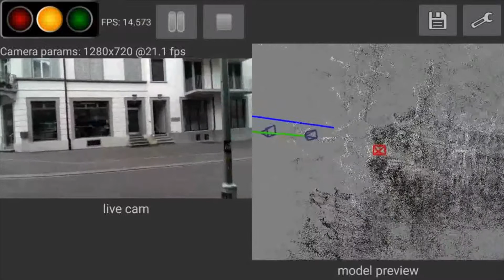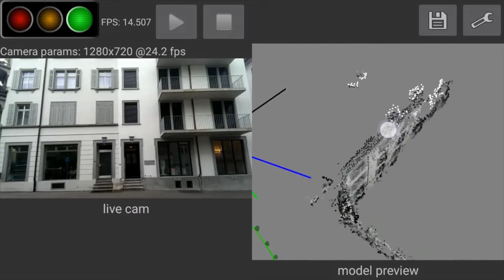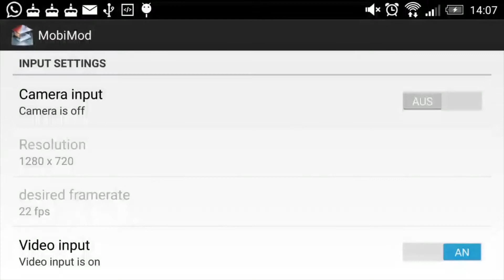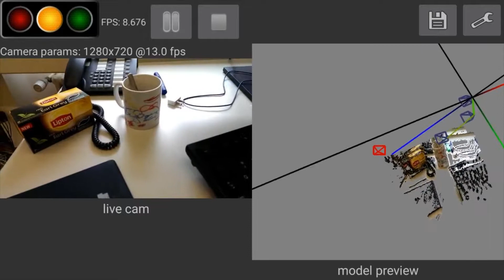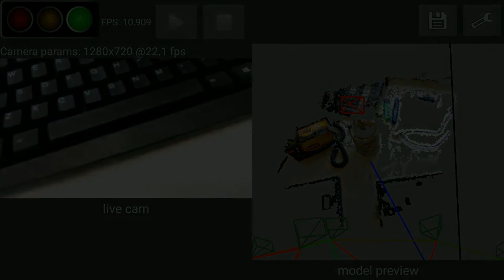Mobile Phone and Cloud – a Dream Team for 3D Reconstruction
Alex Locher, Michal Perdoch, Hayko Riemenschneider, Luc Van Gool
WACV 2016

Recently, Structure-from-Motion pipelines (SfM) for the 3D reconstruction of scenes from images were pushed from desktop  computers  onto  mobile  devices,  like  phones  or tablets. However, mobile devices offer much more than just necessary computational power. A combination of handheld device  with  camera,  display  and  full  connectivity  entails possibilities  for  an  on-line  3D  reconstruction  that  would have been difficult to implement otherwise. We illustrate few advantages of this combination of a myriad of new pos-sibilities:   First,  we  automatically  balance  computational load between the frontend and the backend depending on battery autonomy and available bandwidth. Second, we select the best of algorithms given the available resources to obtain better 3D models.
big.  This paper presents an implementation of such a joint
mobile-cloud modeling approach and demonstrates its ad-
vantages via real-life reconstructions.

This work was supported by the ERC Advanced Grant VarCity (#273940).